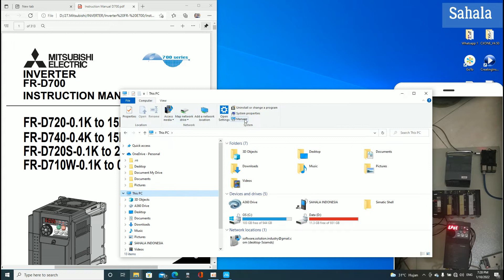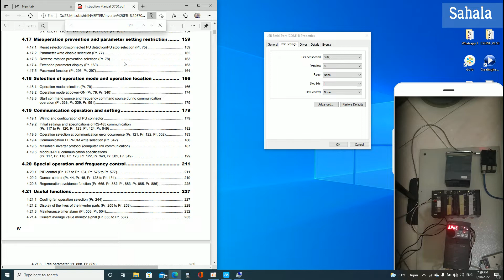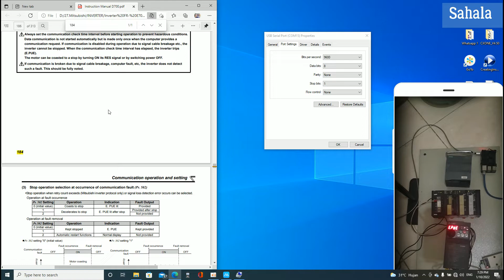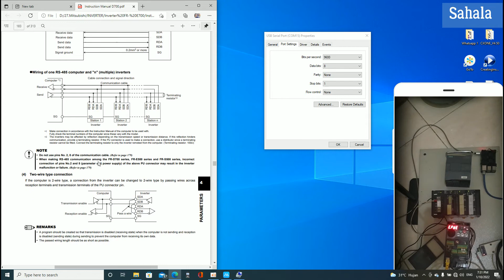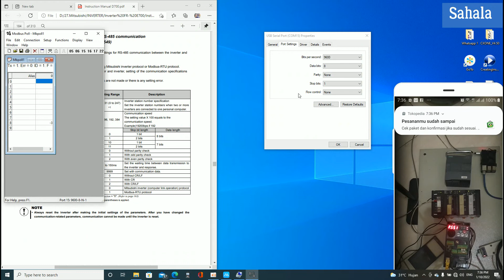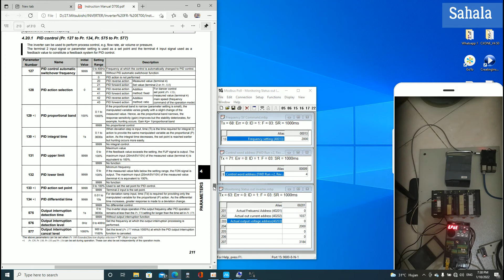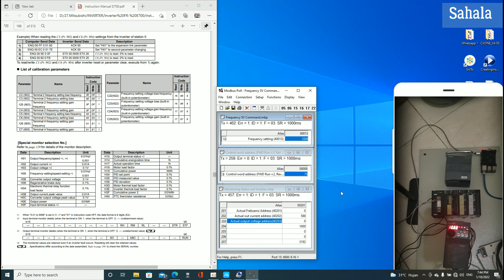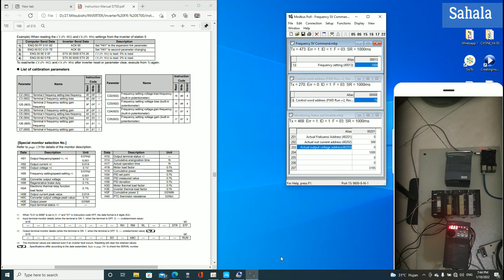Access Mitsubishi inverter D700, E700 family from computer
This section only make access device using modbus poll to detect Mapping modbus effective will connected to PLC or Raspberry PI in the next video.
This is part of project control in current time begining 2022.